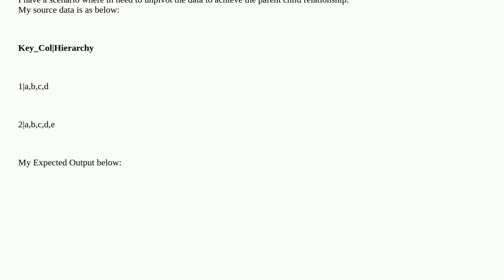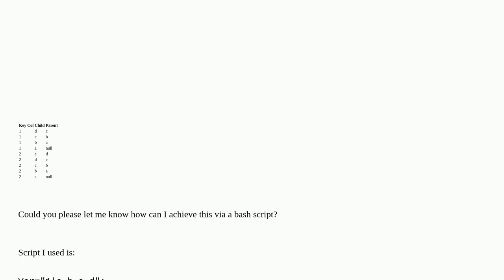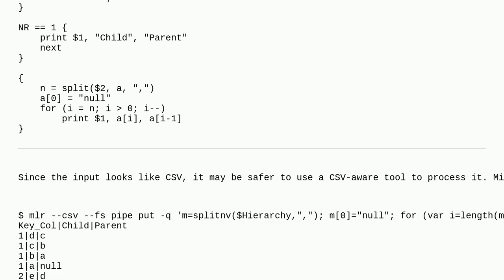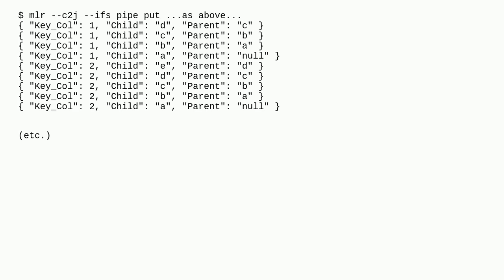Unpivoting Delimited String to get the parent child relationship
A special thanks goes out to the community

  shell-script text-processing bash